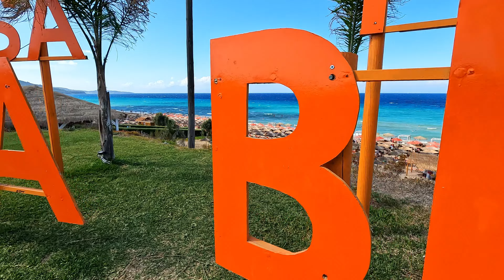10 Best Beaches in Zakynthos Island, Greece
Zakynthos (Zante) is a Greek island located in the Ionian Sea and is known for its stunning natural beauty, crystal-clear waters, and beautiful beaches.

10 Best Beaches in Zakynthos Island:

10. Cameo Island (0:29)
9. St Nicholas Beach (0:56)
8. Banana Beach (1:45)
7. Porto Limnionas Beach (2:46)
6. Porto Roxa Beach (3:43)
5. Korakonissi Beach (4:32)
4. Porto Zorro Beach (5:16)
3. Dafni Beach (6:08)
2. Gerakas Beach (6:55)
1. Navagio Beach (8:13)